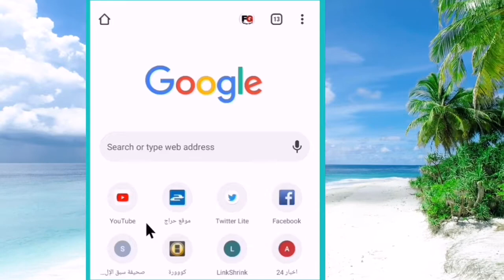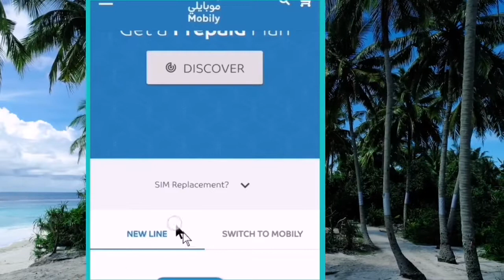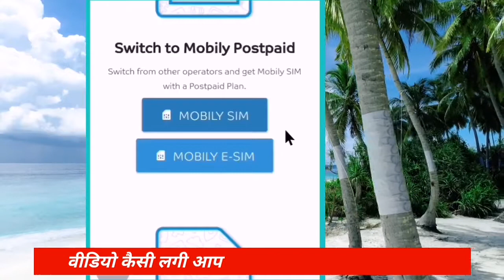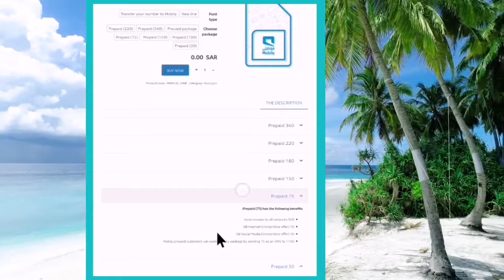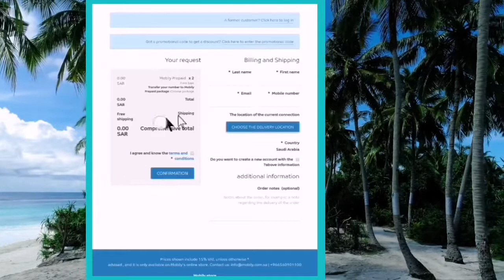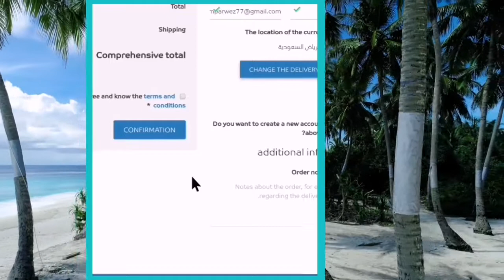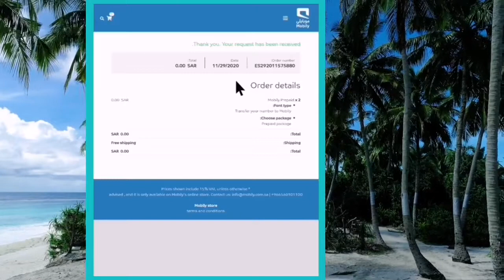How to port stc to mobily | how to change number zain to mobily | how to convert number in mobily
Asalamo alikum

Doston aaz ke es video me mai aap logo ko bataoonga Agar aap saudi arabia me rahte hai aur aap kisi bhi telecom company ka sim use karte hai aur aap us ko mobily me port karwana vhahte hai
To es video ko suru se last taq jarur dekhna
Agar aap es video ko bina skip kiye dekhte hai to aap ghar baithe bilkul aasani de apne sim card ko online port karwa sakte hai,

Doston agar aap es channel par naye hai to channel ko subscribe kare aur saath me bell icon ko v daba de taki mai jo v video es channel par upload karo uska notification sab se pahle aap ko mil sake